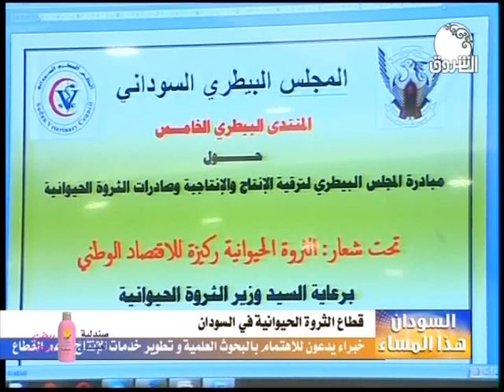السودان هذا المساء ــ السبت 28 ديسمبر 2019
الشروق_ الفضائية
Ashorooq Tv
ـــــــــــــــــــــــــــــــــــــــــــــــــــــــــــــ